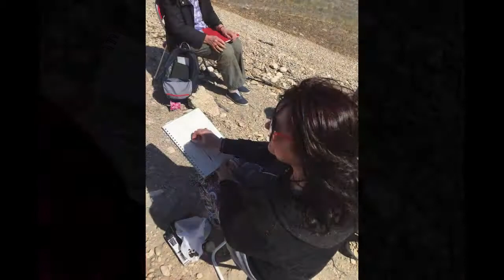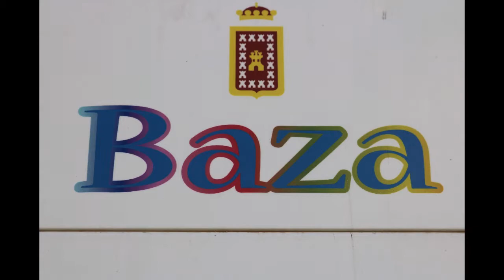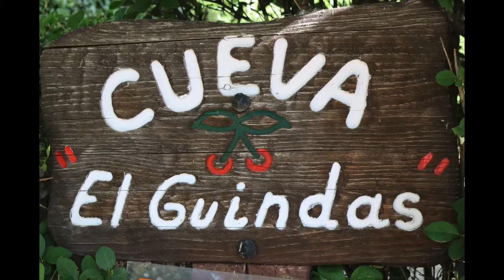Art Holidays in Spain, April 2017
Here is a photo compilation of last years Art and Painting Holidays in Spain. We had a great time, we learned a lot about the area of Baza in the Andalusia region of Spain. We painted and sketched every day. The group looked at perspective working along side the local Spanish community in the stunning villages.I encouraged the group to work a little more loosely and they  did  some expressive drawings using charcoal. We used a variety of art materials from pastels to acrylics.

In seven  days we ate  the most amazing food prepared  by Allan our chef. We were taken to see dramatic landscapes and scenic leafy gorges and pools by Clive. Beverley our tutor taught the group to be confident in their abilities and to embrace new techniques and enjoy painting and drawing en plein air. We made friends, we laughed we made memories to las a lifetime.  We are The Caves of Dreams working with artist Beverley - Bevart
For more dates and info please contact Beverley.